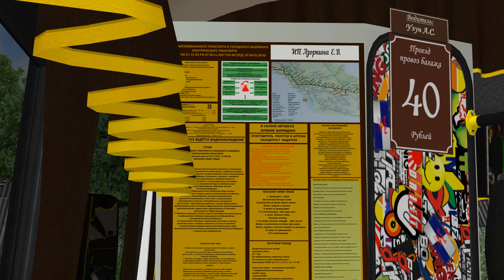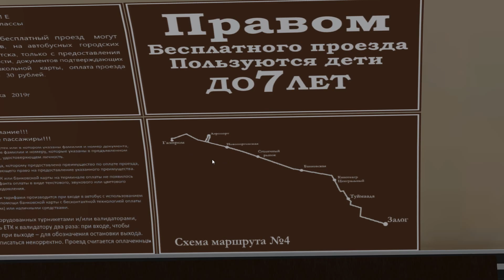ПАЗ 32054 копия автобуса из Якутска в Omsi 2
*Мой второй канал: / @dylanmotorok

*Автобус:приват

*These logos, mods used in the video are not related to real analogs, and are used only. As illustrations for entertainment content